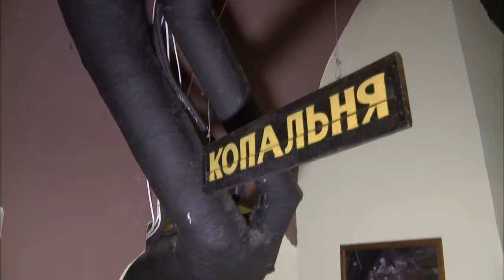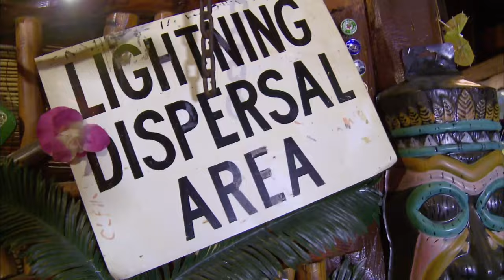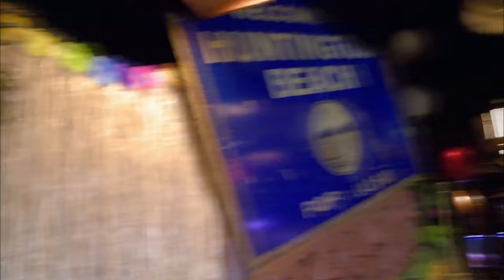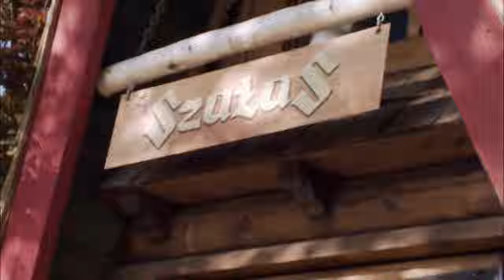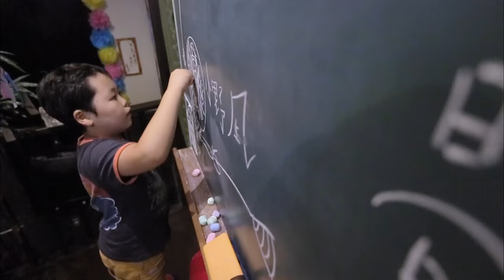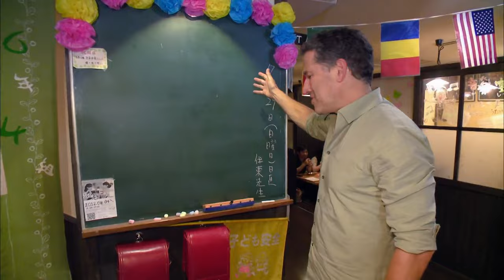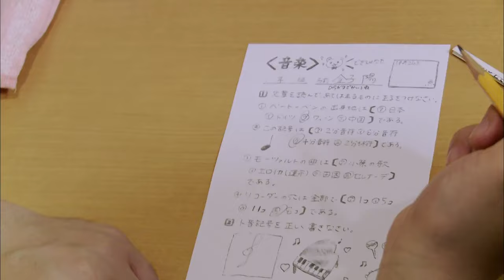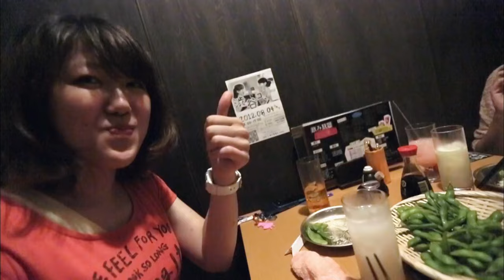Ukraine's Underground Cafe - World's Weirdest Restaurants - S02 EP13 - Reality TV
Embark on a culinary adventure as we explore the world's weirdest restaurants! Join us at Ukraine's Coffee Mine Cafe, where we descend into an underground world for unique coffee experiences. Cruise to California's Bahooka, a tiki-themed delight with a thousand fish tanks. Then, taste the authentic flavours of Poland at Chicago's Sawa's Restaurant. From unique coffee concoctions to mouthwatering ribs and traditional Polish dishes, this episode is a journey into the bizarre and delicious!

Prepare your taste buds for a culinary adventure like no other with World's Weirdest Restaurants. Join host Bob Blumer as he takes you on a global gastronomic journey to the quirkiest and most extraordinary eateries. From catapulted chicken to dancing robots serving sushi and sculptures made of pure pig fat, this series serves up a smorgasbord of eccentric dining experiences. Each episode presents four jaw-dropping and taste-topping restaurants, making every moment a flavourful, mind-bending delight.